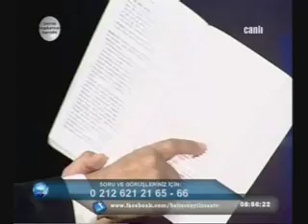Peygamber Diyeti, Sağlıklı Beslenme, ABD Kültür Emperyalizmi, Leptin, Kefir, NBŞ, MSG